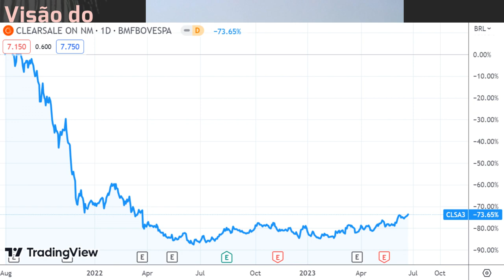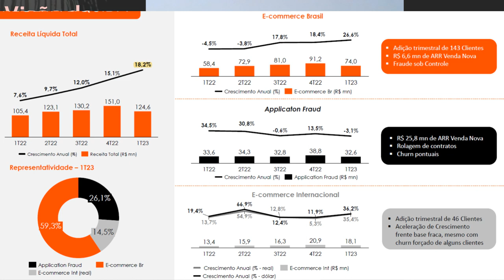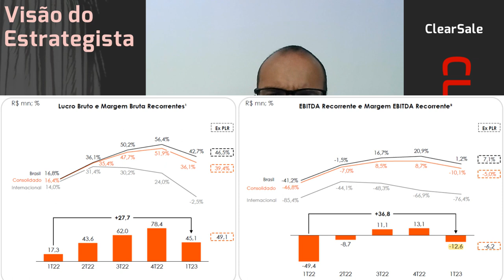25.06.2023 - Visão do Estrategista - Resultados ClearSale 1T23 - CLSA3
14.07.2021 - Visão do Estrategista - IPO Clear Sale - CLSA3